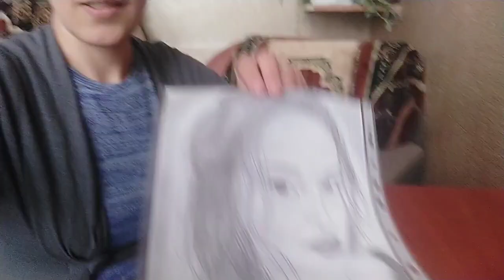,,ლუსტრის " შესაცვლელად გავქუსლე😆